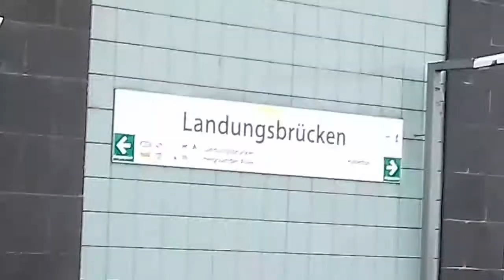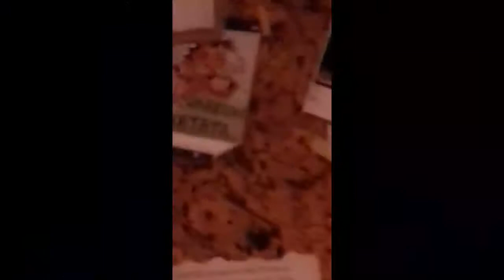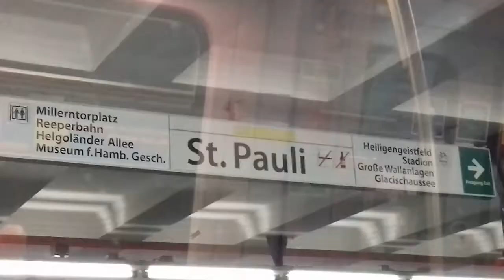Vlog 1# Hamburg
Ein Vlog in Hamburg mit vielen Sachen zu sehen